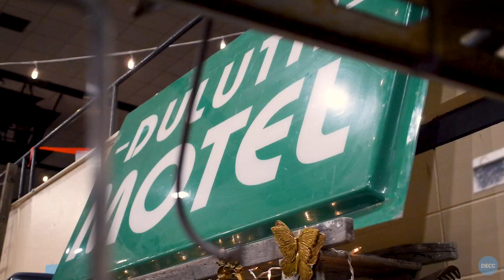Duluth Junk Hunt // Spring 2023